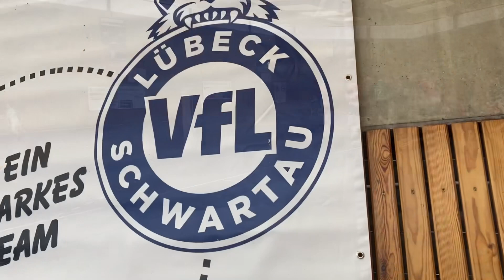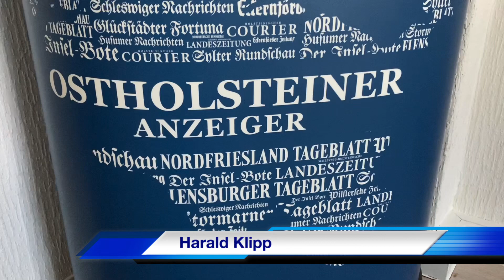VfL Lübeck-Schwartau II vs HSG Holsteinische Schweiz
Handball-Landesliga Süd